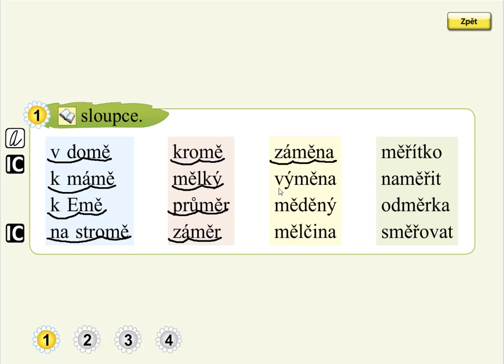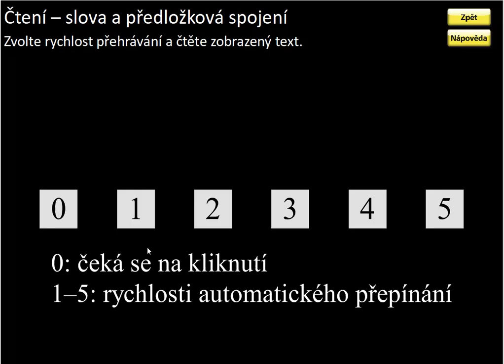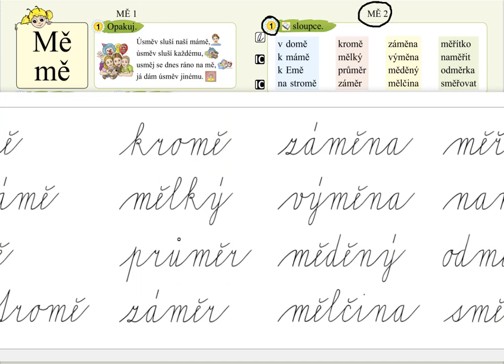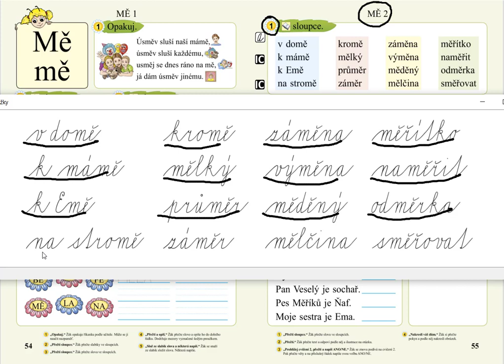Slabika MĚ (čtení předložkových vazeb a slov), SLABIKÁŘ 2, str. 55, cv.1